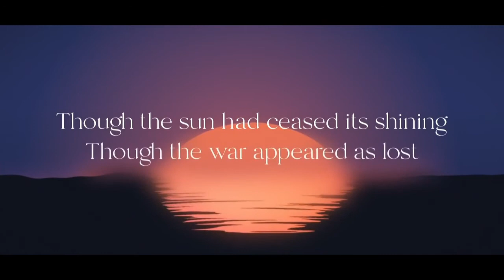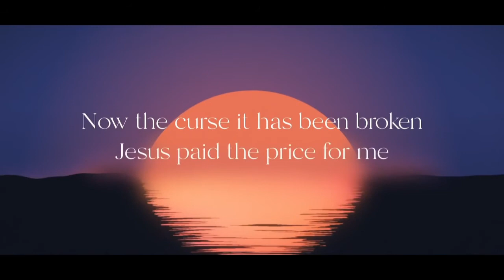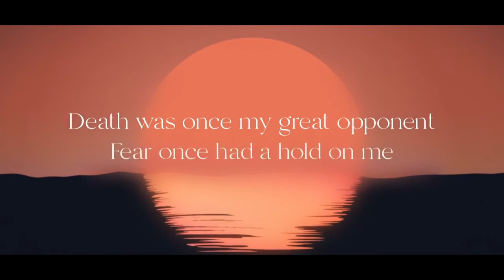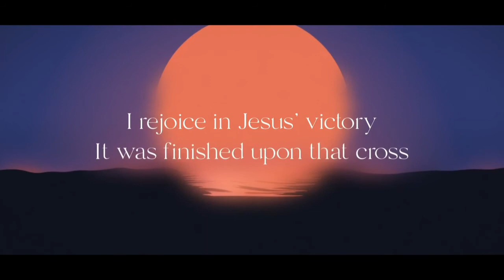October 19, 2021, Bible Study